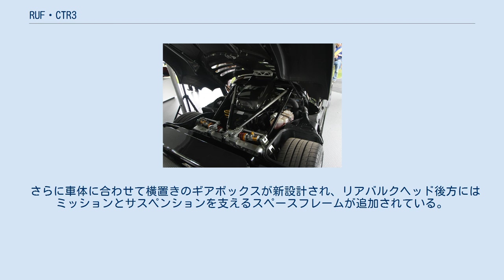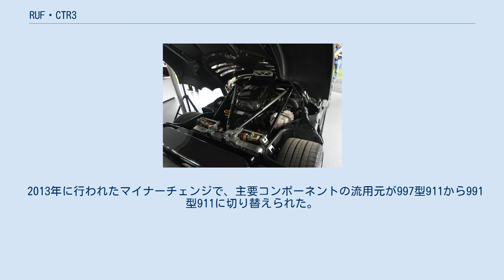RUF・CTR3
RUF・CTR3 CTR3は、ドイツのRUFオートモービルが独自に開発したスポーツカーである。
 RUFが今までに開発してきたCTR・CTR2に次ぐスポーツカー。
CTR発売から20年目を迎える2007年4月に、新しいRUF工場があるバーレーンのサキールのバーレーン・インターナショナル・サーキットにて披露された。
 一見するとカレラGTベースに見えるが、ベースとなっているのはポルシェ・997。
だがコストを抑えるために部品を一部使用するに留まり、ミッドシップエンジンレイアウトを採るなどシャシー・車体はRUFオリジナルである。
ボディサイズは911より全幅が増加したのを除けばやや小さくなった。
 さらに車体に合わせて横置きのギアボックスが新設計され、リアバルクヘッド後方にはミッションとサスペンションを支えるスペースフレームが追加されている。
 エンジン エンジンは911に搭載されている3.8L水平対向エンジンとは異なり、独自に開発された3.8Lの水平対向6気筒エンジンにインタークーラー付ツインターボを搭載。
700PS/7,000rpm、890N·m/4,000rpmを発生し、最高速度380km/h、0-100km/h加速3.2秒とポルシェ・カレラGTの612PS、0-100km/h加速3.9秒を大きく上回る高性能を発揮する。
2011年に改良され、最高出力750PS/7,100rpm，最高速度380km/hとなった。
 2013年に行われたマイナーチェンジで、主要コンポーネントの流用元が997型911から991型911に切り替えられた。
 日本でもRTCによって販売が行われている。